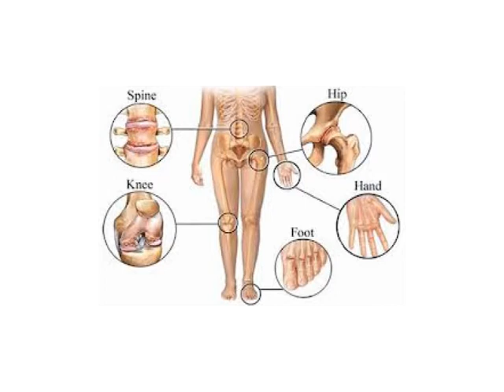KrobKrueng 211/1 เสริมสร้างความแข็งแรง ด้วยแคลเซียม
เสริมสร้างความแข็งแรง ด้วยแคลเซียม โดย ภญ.วิจิตรา  ตงศิริ / คุณจิตรานุช ลีวัชรารุ่งเจริญ